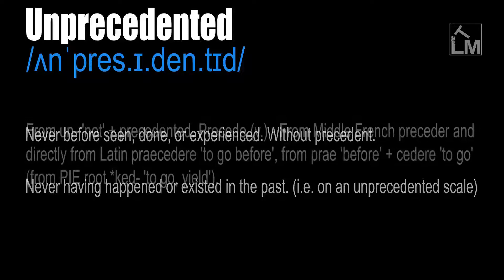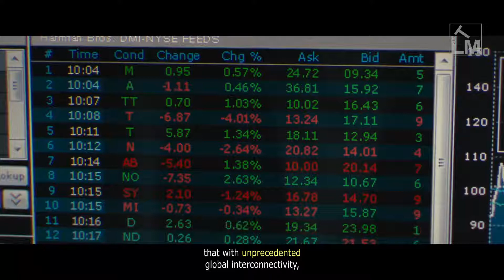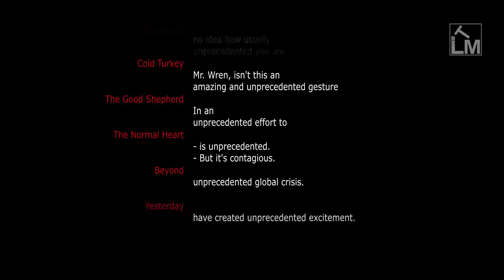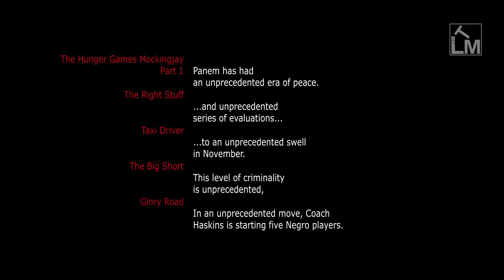Unprecedented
/ʌnˈpres.ɪ.den.tɪd/

Never before seen, done, or experienced. Without precedent.

Never having happened or existed in the past. (i.e. on an unprecedented scale)

From un- 'not' + precedented. Precede (v.) - From Middle French preceder and directly from Latin praecedere 'to go before', from prae 'before' + cedere 'to go' (from PIE root *ked- 'to go, yield').